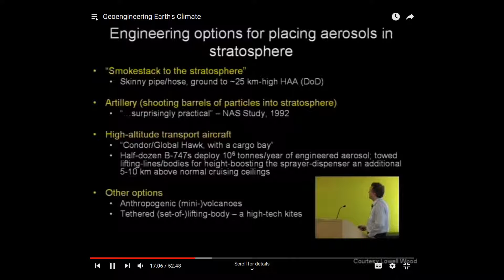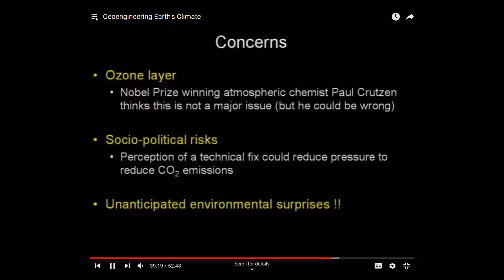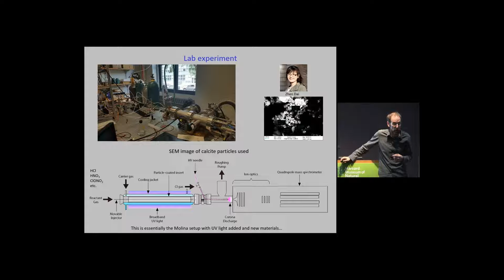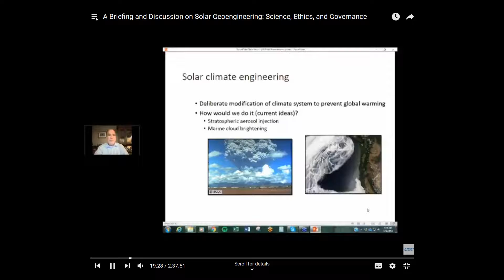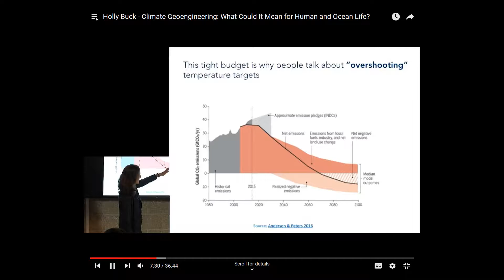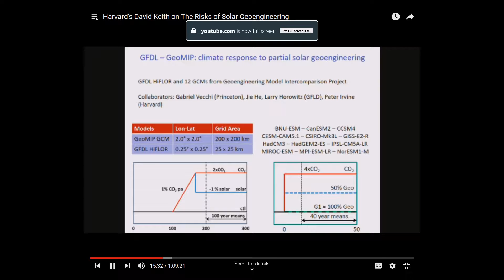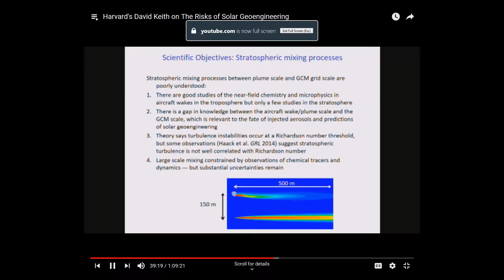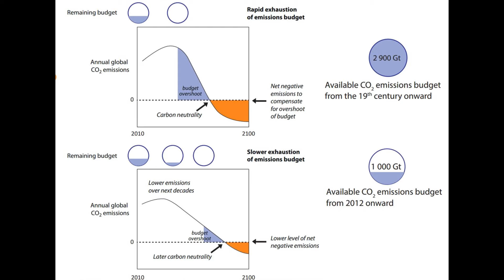climate-change |_ geoengineering | notes